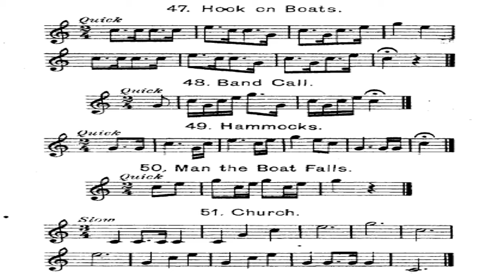Bugle Calls on Trumpet [Navy Trumpet] - Navy Calls Vol. II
Improve your single, double and triple attack with bugle calls